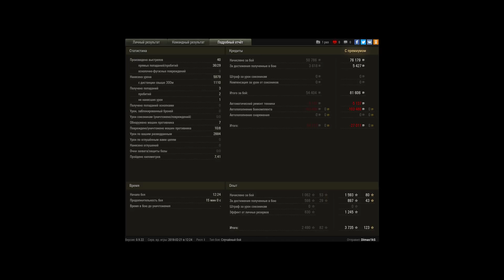AMX 13 90, Эрленберг, Стандартный бой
Игрок: Dimas1kS